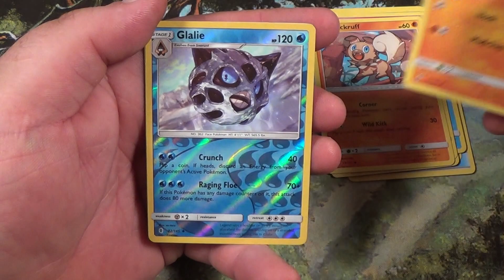POKEMON Sun&Moon Guardians Rising pack: 7